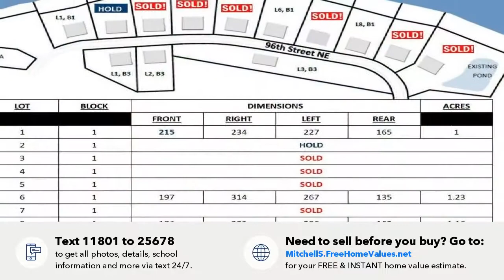13008 96th Street NE, Otsego, MN Presented by The Mitch Spargur Group.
Contact The Mitch Spargur Group for more information.
Keller Williams Classic Realty NW

This featured lot is Lot 4, Blk 1. Several executive riverfront lots available on the Mississippi River! Beautiful views, private setting, mature trees. Out buildings allowed. Pick out your lot today!